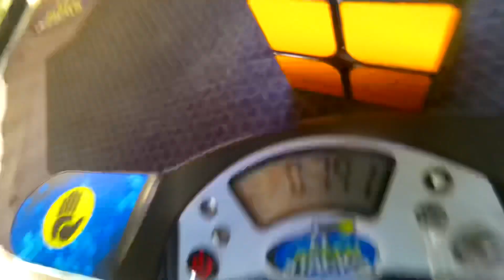1.52 Random 2x2 Ao5 with 0.79 Single (Sub-1.5 Fail)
Ehh I didn’t predict AUF on Solve 2 and misonelooked solve 3, honestly could’ve been sub-NR but idrc, pretty happy with the turning overall, especially with the 5-mover on Solve 4. I know I can get much better averages on cam, so I’m gonna continue recording, look out for a much better average over the coming days!
Cube: PiCube Chuwen M

Time List:
1. 1.30   F U F2 R2 F' R' F2 R U R
2. 1.68   R2 U F2 U R' U R' F2 R2
3. (2.76)   F' U R' F2 R U F2 R' U2
4. (0.79)   U2 R2 F2 U R2 F2 U2 R2 U'
5. 1.57   U' R' F2 R' U R2 F2 R' F